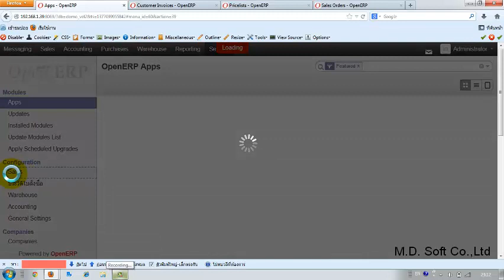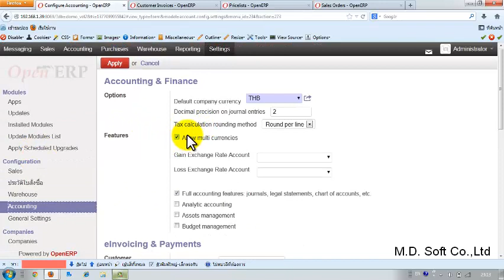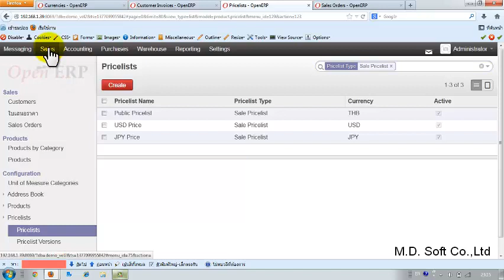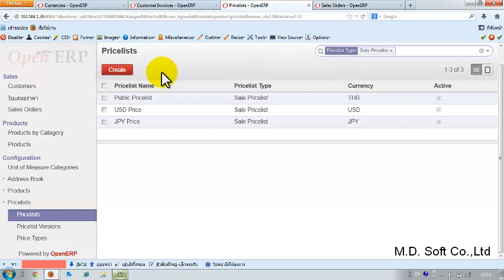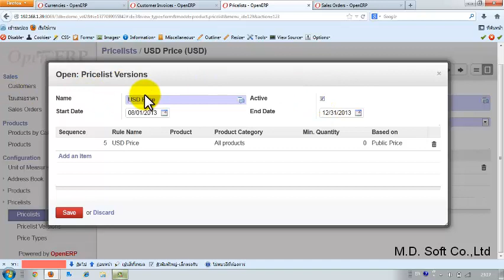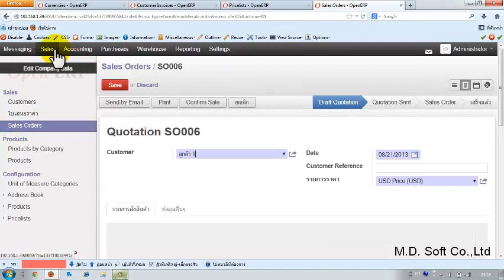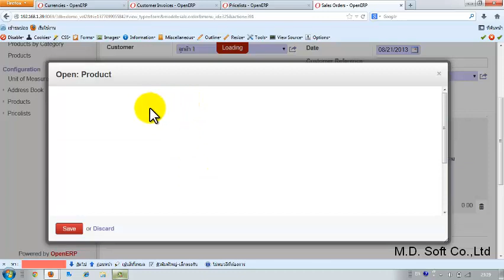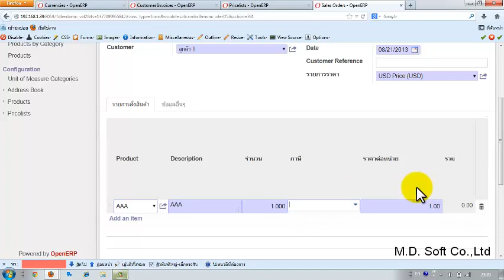Multi Pricelist เปลี่ยนสกุลเงิน OpenERP